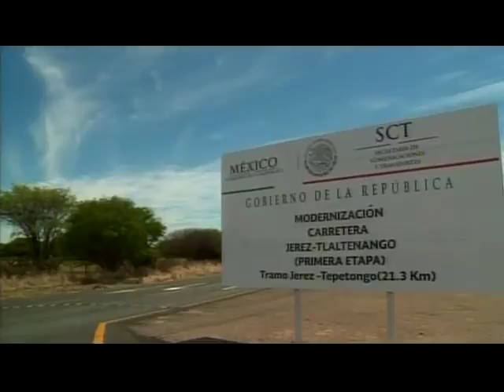29/12/15 Corte informativo 12:00 horas